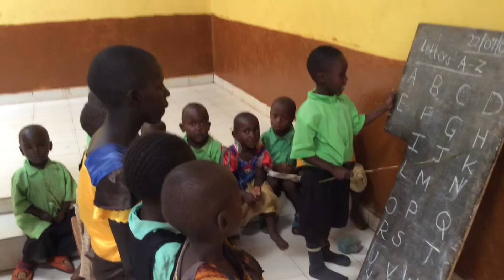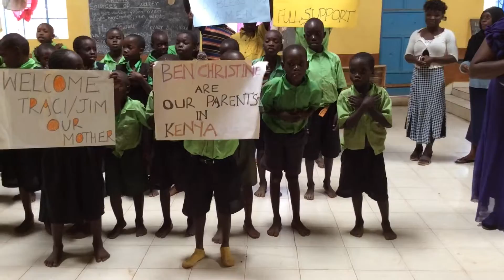whatever is pure geta orphanage shikinah glory missions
whatever is pure was able to visit pastor paul and his kids at their orphanage in a rural area.  We have provided them with a water tank for storing rain water and we were so blessed to see the great love they give the children that live there